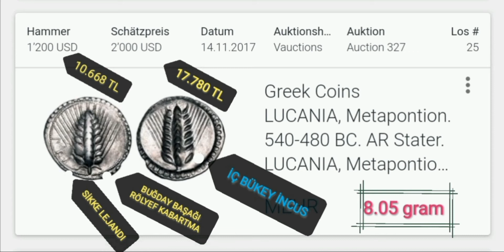sikke | fiyat |10.668 TL METAPONTİON SİKKESİ 8.05 GRAM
iç bükey incus tekniği kullanılmıştır